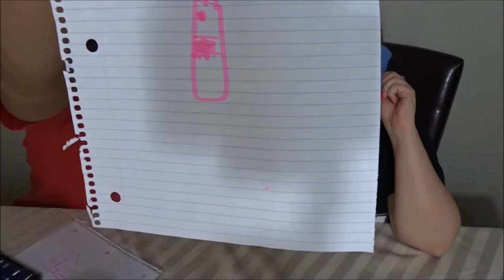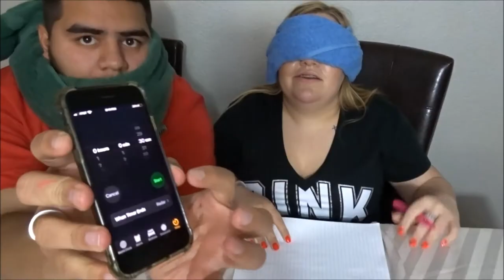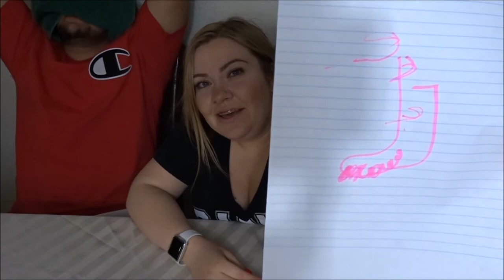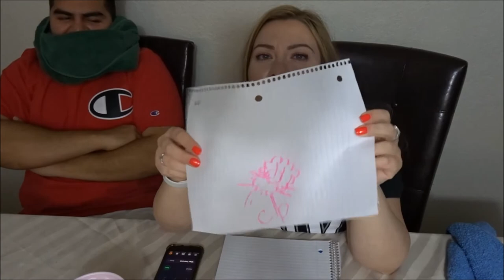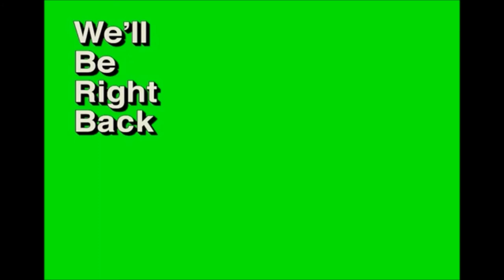Blindfolded Drawing Challenge!!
Jaz & Aaron are taking on the "Blindfolded Drawing Challenge"!